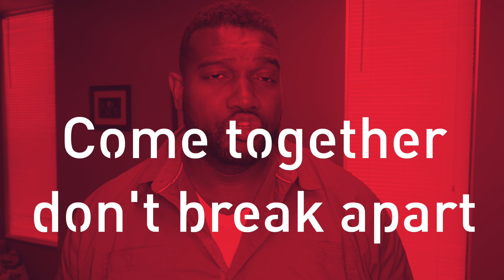Dealing with Death // Advice while Grieving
Losing a loved one is hard. In this video, I am giving you​ some advice that may help you during your process of healing.

Follow my podcast on Spotify and other streaming platforms: TMMotivations